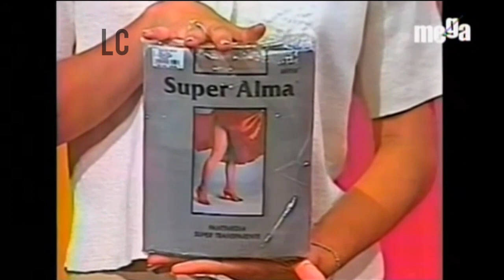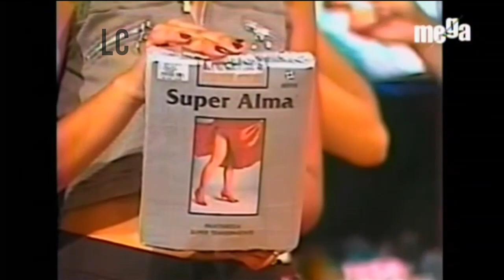X-0 da Dinero - Concurso "¿Quién Soy?" (11/05/1997)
Uno de los concursos clásicos del programa de antaño, más tarde se le conoció como "¿Adivina Quién Soy?".

Y también un pequeño vistazo de cómo era en ese entonces la programación infantil de TVC (la misma que hoy está casi extinta...)

REC: 02/04/2023 (Mega)